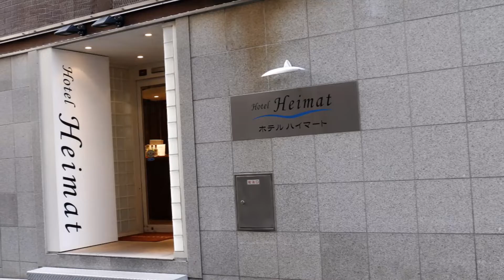東京駅前ビジネスホテルハイマート【 Travel Japanうろうろ関東 】 The Heimat hotel in front of Tokyo station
ハイマートの近くでレンタカーを返して　バスで羽田へ行きました。
ハイマートの立地と値段と清潔さと朝ごはん。大満足です。

東京都中央区八重洲1-9-1